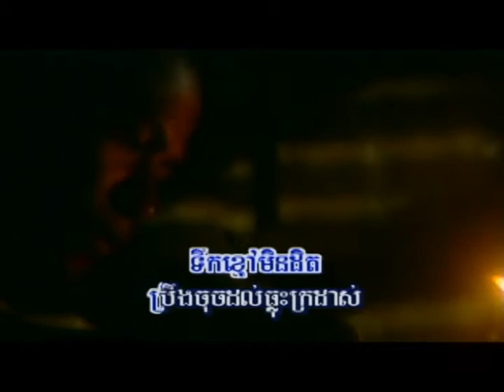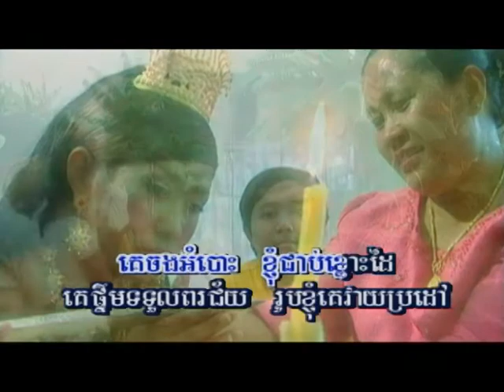NEW WORLD DVD VOL 49-7 Karaoke Music